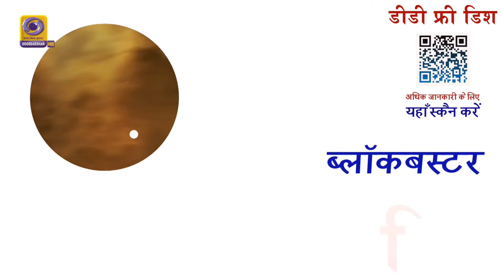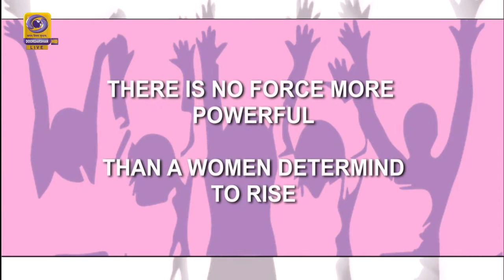Shaina NC in conversation with Members of Parliament | Special Show on InternationalWomensDay